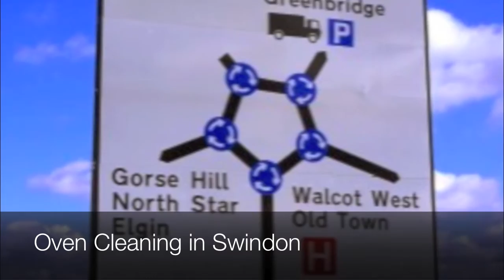Oven Cleaning in Swindon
Oven Cleaning in Swindon by OvenGleamers The Oven Cleaning Company.
Easy To Book With One Call Does It All
Ring us on 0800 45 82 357